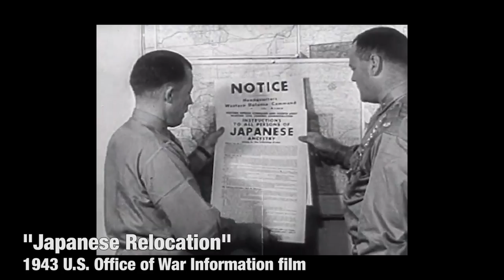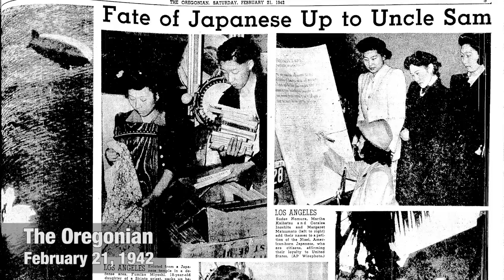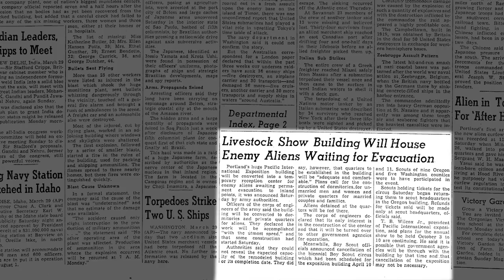Imprisoned because he was Japanese: Henry Sakamoto recalls life in the internment camp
Soon after Pearl Harbor, government officials sent Henry Sakamoto to live behind barbed wire. He was 15. His crime? He is of Japanese descent. On the 75th anniversary, Sakamoto recalls life in the internment camp.